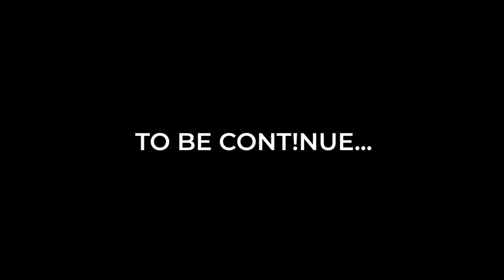THIS IS WHY RELATIONSHIP WITH YOUR INLAWS MATTERS MOST IN MARRIAGE (PART 2) - WATCH & LEARN LESSON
Two brides-to-be, bound by friendship and shared dreams, embark on contrasting journeys. One seeks divine guidance, praying for harmony with her future in-laws. The other, driven by desperation, concocts a sinister plan.

As they tie the knot, their paths diverge. The prayerful bride blossoms in a loving relationship with her husband and in-laws, while her friend's manipulative tactics spark a destructive fire.

The deceitful wife orchestrates a rift between her husband and mother-in-law, craving attention and control. But her scheme backfires, engulfing her marriage in chaos. As the damage intensifies, she realizes too late the devastating consequences of her actions.

Desperate to salvage her crumbling relationship, she turns to her friend, seeking wisdom on how to mend the shattered bonds. Can she reverse the damage and find redemption, or has her web of deceit destroyed her marriage forever?

Witness the poignant aftermath of manipulation and the transformative power of faith, love, and humility. Will forgiveness and reconciliation be within reach, or will the wounds run too deep?

PLEASE SHARE THIS MOVIE TO BLESS SOMEONE TO LEARN A LESSON FROM THIS STORY.
AND KINDLY DO US A FAVOR TO LIKE THIS VIDEO TO BE RECOMMENDED BY YOUTUBE TO REACH OUT TO MANY PEOPLE.